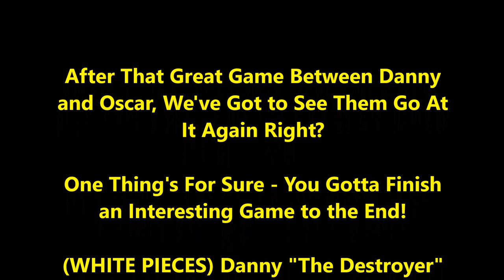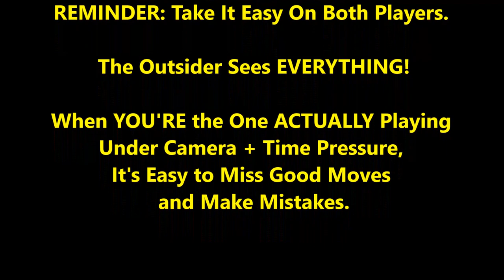REMATCH OF THESE 2 GREAT WARRIORS! - Danny "The Destroyer" vs. Oscar "The Octopus"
Always great to see 2 great players slug it out again. This time, they go the distance!